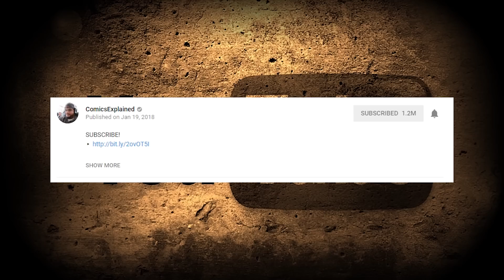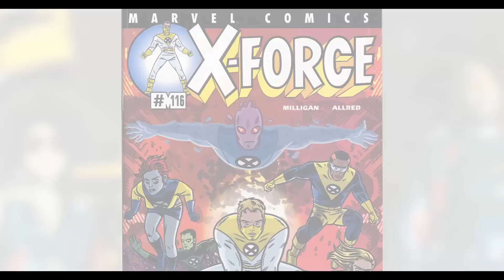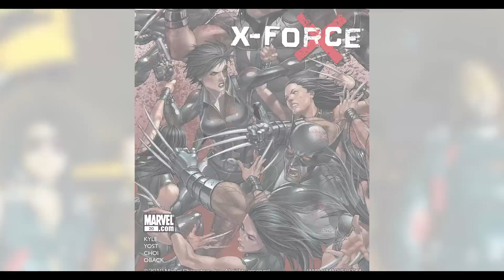Marvel Comics: X-Force Explained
▸ Twitter.com/Comicsexplained
▸ Facebook.com/Marvelexplained
▸ Instagram.com/Comicsexplained